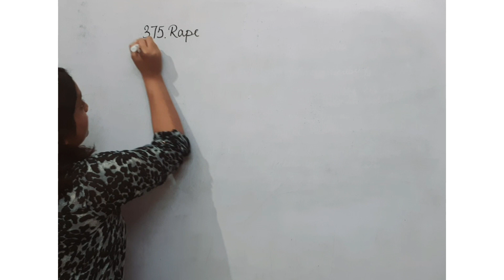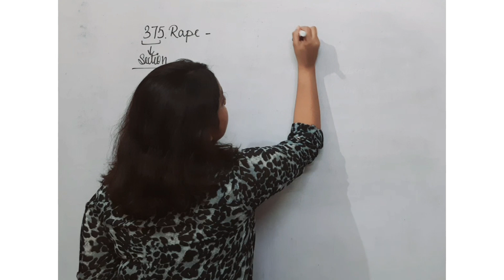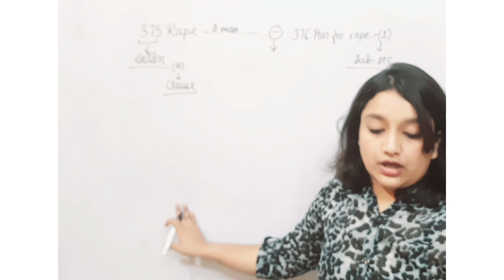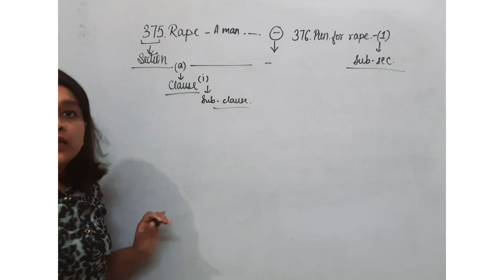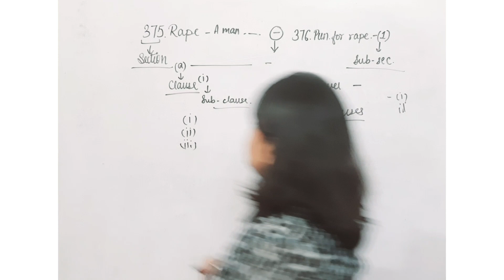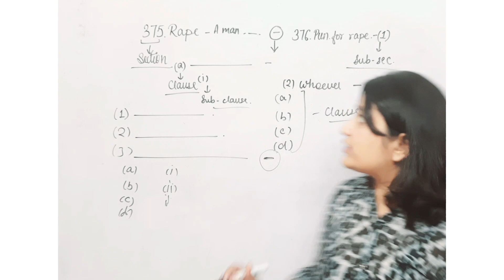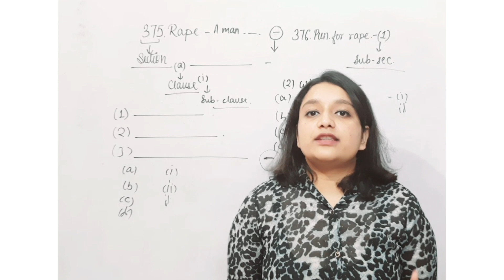How to Read Sub-section, Clause & Sub- Clause? | Bare Act Reading | Distinction Between Them